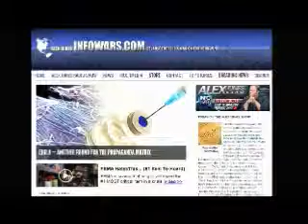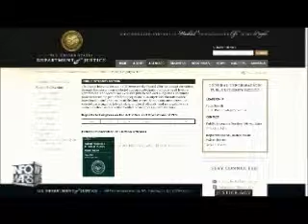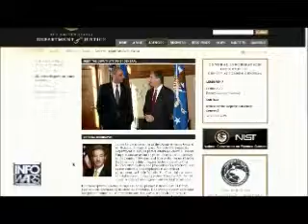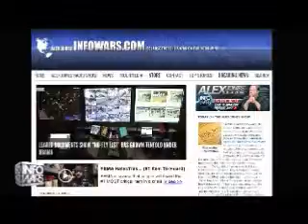The Alex Jones show Wednesday Augusr 6th 2014 part 9 of 12 edited flagged by YouTube scumbags